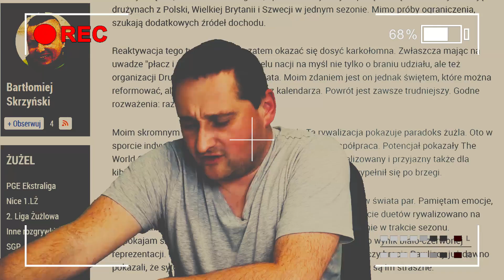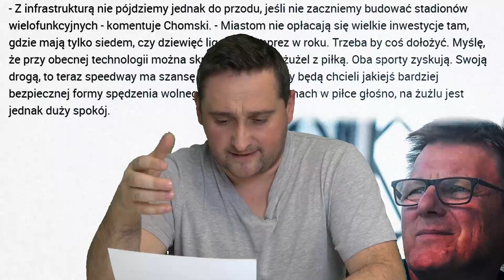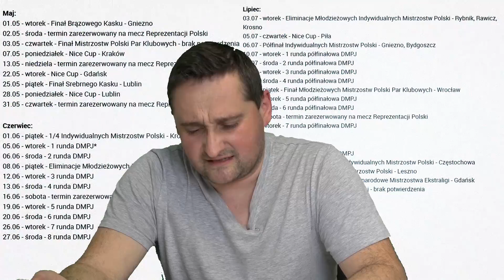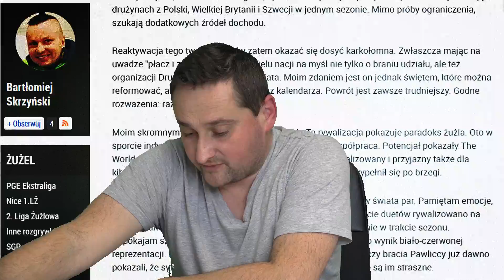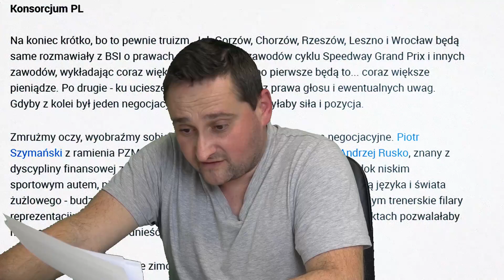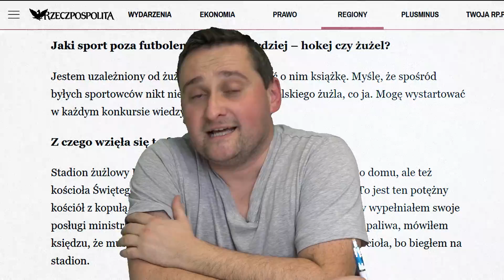JA MAM ZAWSZE RACJE - Grzegorz Drozd | Wrocław, Boniek #3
Trzeci odcinek nowej serii PodkarpacieLIVE i SportowePodkarpacie.net na temat żużla.
W odcinku m.in. o gali Tygodnika Żużlowego,  Wrocławskiej rodzinie żużlowej i historii przyjaźni Zbigniewa Bońka i Tomasza Golloba.

W każdym odcinku Grzegorz Drozd będzie poruszał bieżące sprawy czarnego sportu, a także będzie komentował i analizował twórczość rodzimych felietonistów i dziennikarzy.

W programie użyliśmy materiałów ogólnodostępnych w internecie. Jeżeli jakiś podmiot czuje się urażony - serdecznie przepraszamy i prosimy o kontakt. Zważywszy na ilość materiałów użytych w video, nie byliśmy w stanie wypisać wszystkich autorów zdjęć, filmów i wstawek. Po kontakcie z nami uzupełnimy opis.

Kim jest Grzegorz Drozd?

Absolwent trzech kierunków na studiach wyższych: administracja, ekonomia i dziennikarstwo. Od dziesięciu lat prowadzi własną działalność gospodarczą.

Dziennikarz m.in. w Przegląd Sportowy, Interia, Sportowe Fakty, Tygodnik Żużlowy, Cogito, Global Net, Taśma w Górę, Wokół Toru, Speedway Info.
Redaktor Naczelny w Speedway Magazyn, Gazeta Studencka „Pressja” Wyższej Szkoły Informatyki i Zarządzania w Rzeszowie, Oficjalna strona Speedway Stal Rzeszów.

Komentator telewizyjny żużlowych meczów na żywo w PodkapracieLiveTV, spiker podczas imprez żużlowych, stażysta na sędziego żużlowego.

Akredytowany był na wielu imprezach sportowych, na koncertach muzycznych i wydarzeniach politycznych. Przeprowadzał wywiady z gwiazdami polskiej sceny muzycznej, najlepszymi sportowcami świata, przedstawicielami nauki i polityki, a także innymi ciekawymi ludźmi. Na YouTube założył kanał żużlowy, gdzie w różnych miejscach stoi przed kamerą i opowiada o tamtejszym żużlu.

Obejrzał zawody żużlowe na 141 obiektach w 21 krajach. Oglądał żużel klasyczny, mini żużel, żużel na trawie, na lodzie, w hali i na długim torze. W 2000 roku wygrał ogólnopolski konkurs wiedzy o żużlu zorganizowanym przez Tygodnik Żużlowy.

W światku żużlowym funkcjonuje od ponad 15 lat. W tym okresie poznał wielu żużlowców, działaczy i dziennikarzy. Drugą największą pasją sportową Grzegorza jest koszykówka.